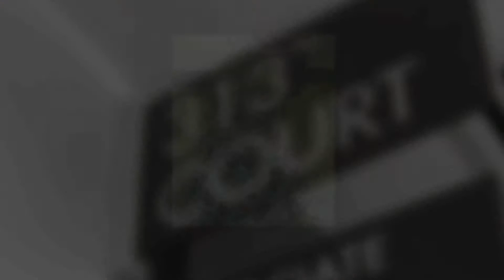CPS Drugging Children 5/17/11